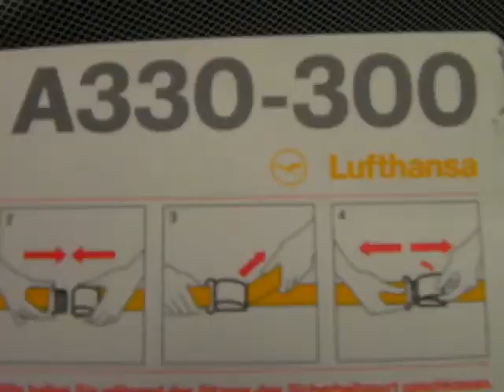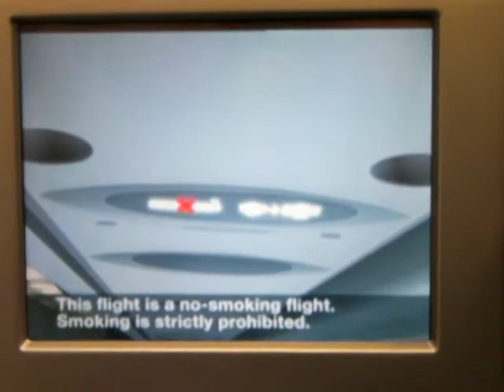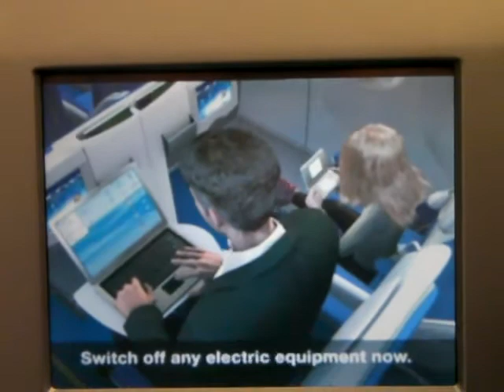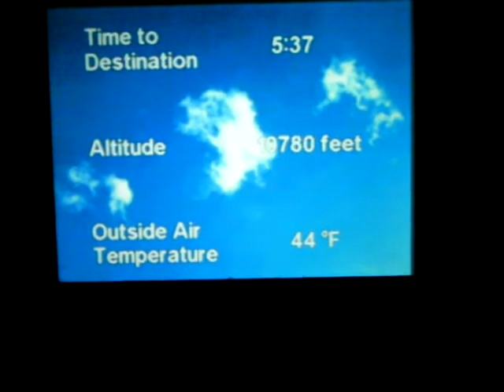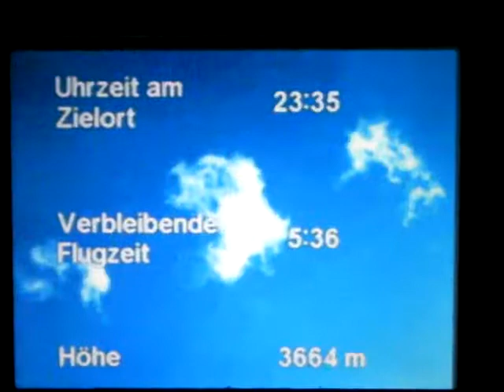Smooth take off from Abuja 1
Lufthansa international flight for Frankfurt a.M., Germany, smoothly taking off from Abuja, Nigeria.